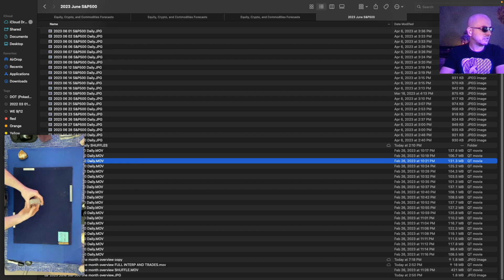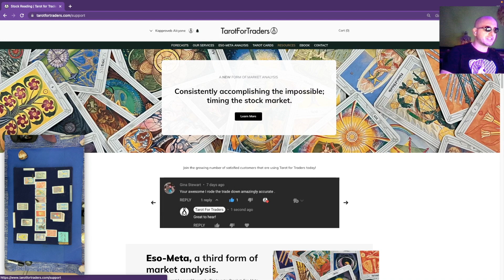Inflation Is Tough - You Can Be Tougher | S&P500 Stock Market Predictions for June 5, 2023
Tarot reading is our thing - and we're using it to help predict the stock market.

With a 98% accuracy rating and Wall Street background, this world-class psychic is ready to help day traders, investors, and beginners learn the market.

In our video’s we’ll walk you through:
- S&P 500
- Hourly Behavior
- Live Predictions
- Tarot readings